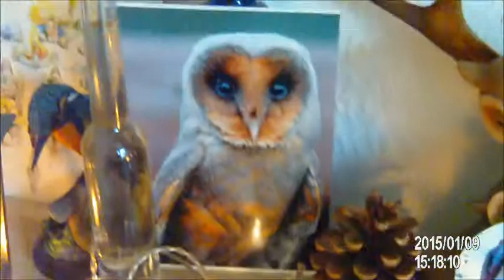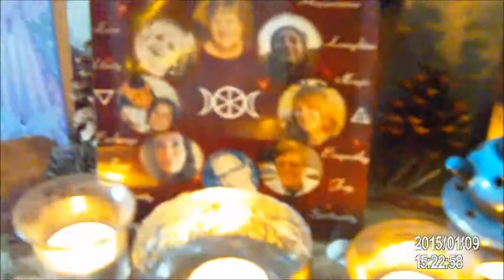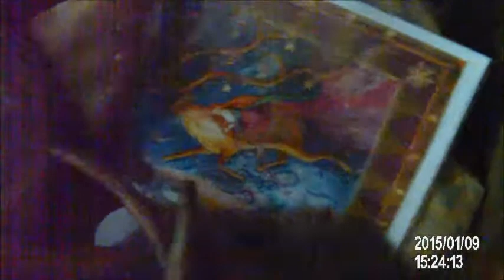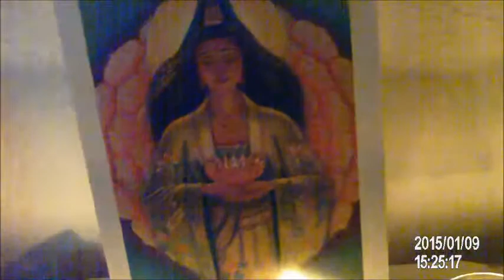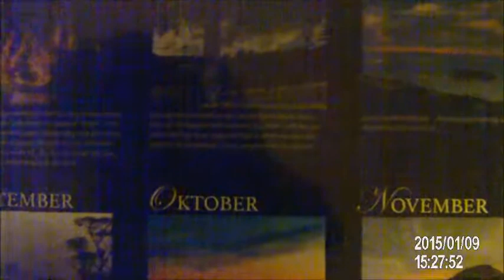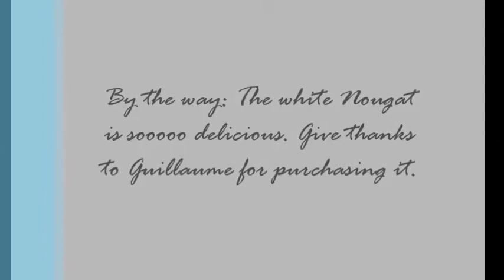Emilie's Yule Parcel Part Three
This basically about the sacred places I'm running in full swing today to bring you love and healing.